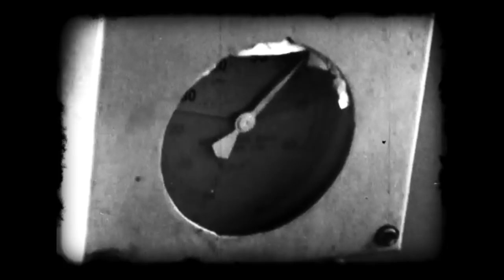TY TABOR (KING'S X) "FREIGHT TRAIN" OFFICIAL VIDEO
Producer: Rebecca Wells, Director & Cinematographer: W. Ross Wells, Editors: Scott Marett and W. Ross Wells, Gaffer: Cesar Quintanilla.

Ty Tabor (Guitar/Vox)-Bill Walter (Bass)-Wally Farkas (Guitar) - Darwin Keys (Drums)